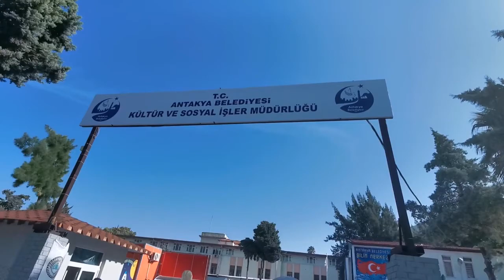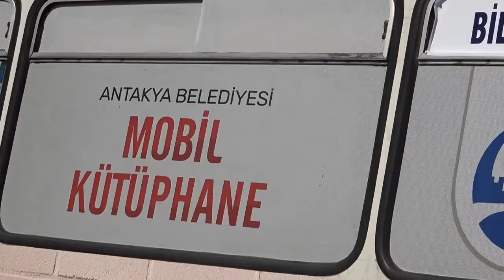Herod Bilim ile Aydınlanıyor 2. Bilim şenliklerimiz coşkuyla başladı.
HEROD Bilim Şenliğimizin açılışını gerçekleştirdik.
Bilim ve teknolojiyi görerek, dokunarak, deneyerek öğrenmek isteyen herkesi üç gün sürecek olan bilim şenliğimize bekliyoruz.